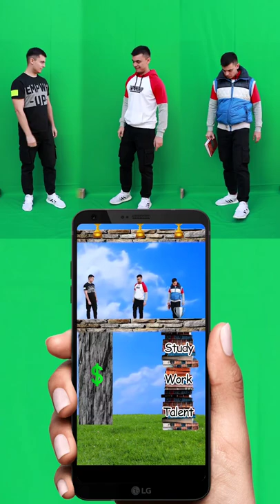Shooting process 👍 by Tsuriki Show